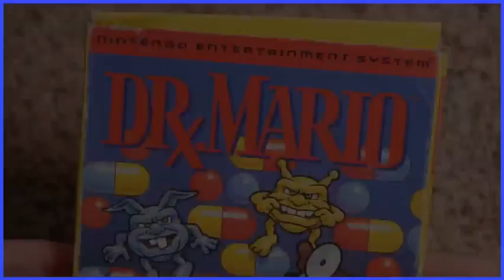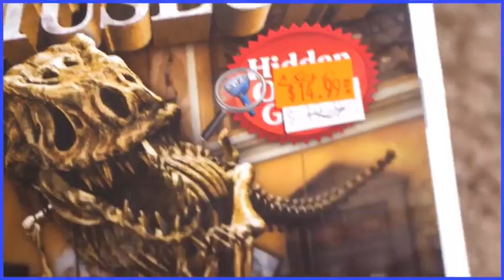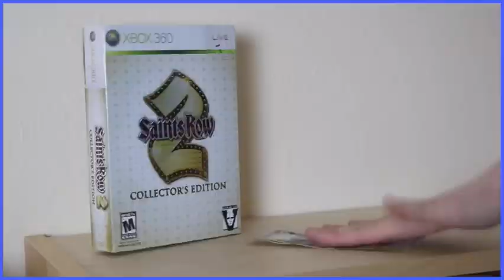Scott the Woz But The Context Is Gex (Loud Warning)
Channel, Greetings! We all could use more Scott the Woz complaining about Nintendo. Here are some of my favorites. Enjoy!

- VIDEO CREDIT -
Scott the Woz - @ScottTheWoz